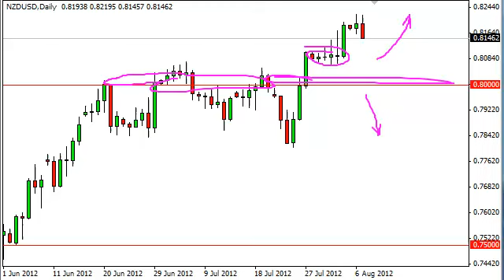NZD/USD Technical Analysis for August 8, 2012 by FXEmpire.com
- August 8, 2012 currency daily technical analysis for the NZD/USD pair.